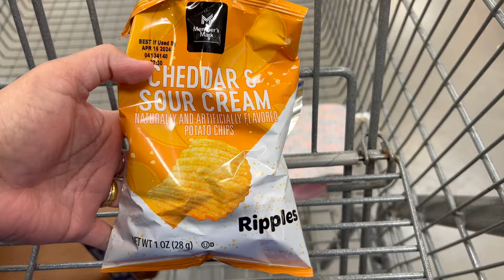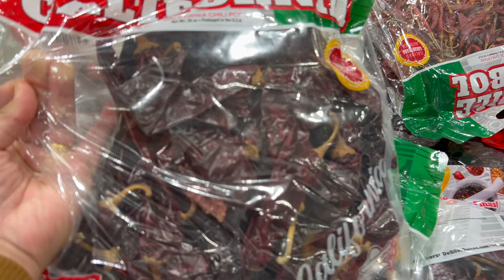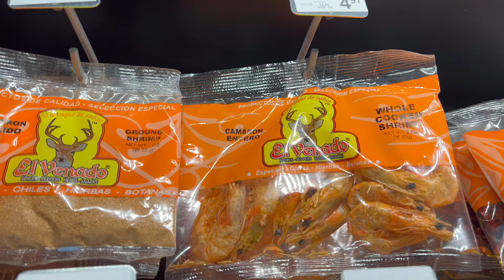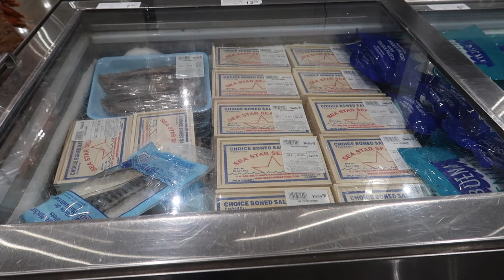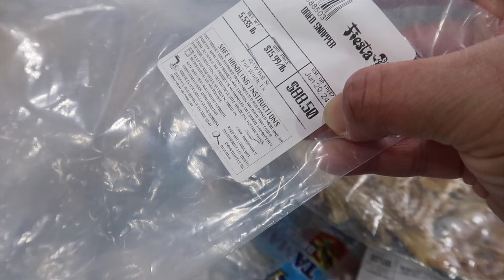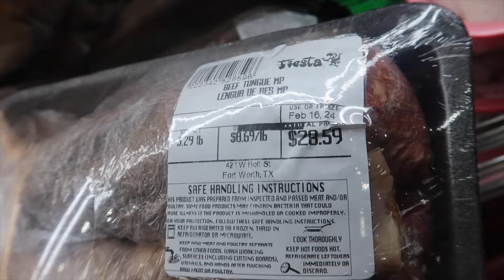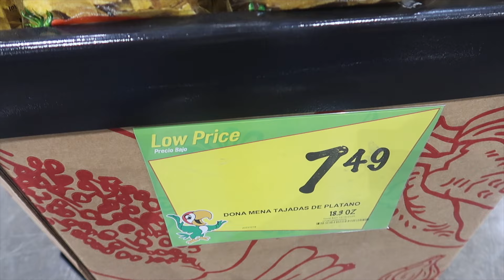GROCERIES DI MEXICAN STORE & COBAIN ROTI MEXICAN.. RASANYA......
Kayanya aku banyak salahnya nyebutin nama sayur-sayuran haha
please let me know yg bener apa ya.. kita belajar sama-sama :)

I hope to see you guys again in my next video :)

i use NON COPYRIGHT MUSIC.

All opinions in this video remain my own, honest and true review, not influenced by any other company :)

Once again, THANK YOU for stopping by loves!

LOVE,
Tiara Dj Brown